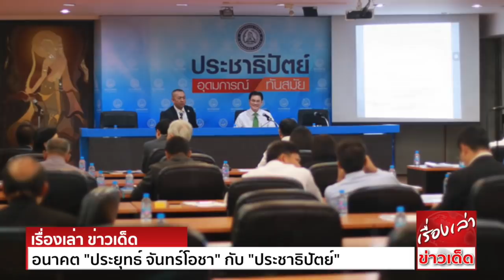อนาคต "ประยุทธ์ จันทร์โอชา" กับ อนาคตของ "ประชาธิปัตย์"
พรรคประชาธิปัตย์ กำลังตกเป็น‘เป้าหมาย’ใหญ่ ในกระแสแห่งการแก้ไขเพิ่มเติมรัฐธรรมนูญ พ.ศ.2560

ทำไม

คำตอบ 1 มาจาก ความเป็น‘สถาบัน’ในทางการเมือง ของพรรคประชาธิปัตย์ เนื่องจากก่อรูปขึ้นตั้งแต่เดือนเมษายน 2489
เปรียบเทียบกับพรรคชาติไทยพัฒนา พรรคเพื่อไทย พรรคภูมิใจไทย พรรคชาติพัฒนา พรรคก้าวไกล แล้วถือได้ว่าพรรคประชาธิปัตย์ มีรากฐานมาอย่างยาวนาน
น่าจะเป็น‘บรรทัดฐาน’ น่าจะเป็น‘มวยหลัก’ ในท่ามกลางความปั่นป่วนในทางการเมือง

2 มาจาก ‘แนวทาง’ของพรรคประชาธิปัตย์เอง
เป็นแนวทางของพรรคประชาธิปัตย์ก่อนการเลือกตั้ง และ ภายหลังการเลือกตั้ง เมื่อเดือนมีนาคม 2562 โดยมี‘รัฐธรรมนูญ’ เป็น‘เงื่อนไข’สำคัญ

หากจะดูท่วงท่า และอาการของพรรคประชาธิปัตย์ ต้องดูการเปลี่ยนผ่านจาก นายอภิสิทธิ์ เวชชาชีวะ มายัง นายจุรินทร์ ลักษณวิศิษฎ์ เป็นหลัก

ก่อนเลือกตั้ง พรรคประชาธิปัตย์ชูนโยบาย ไม่เอา พล.อ.ประยุทธ์ จันทร์โอชา และยืนยัน ต้องแก้รัฐธรรมนูญ

ภายหลังการเลือกตั้ง ภายในพรรคประชาธิปัตย์ แตกความคิดเป็น 2 แนวทาง
แนวทางหนึ่ง ต้องการเข้าร่วมกับ พล.อ.ประยุทธ์ จันทร์โอชา
แนวทางหนึ่ง ไม่ต้องการเข้าร่วม

เมื่อมติของพรรคเป็นไปในแนวทางแรก นายอภิสิทธิ์ เวชชาชีวะ จึงลาออกจากสมาชิกภาพแห่ง ส.ส. และหัวหน้าพรรค ตำแหน่งหัวหน้าพรรคจึงเป็นของ นายจุรินทร์ ลักษณวิศิษฎ์

พรรคประชาธิปัตย์ ประกาศเข้าร่วมรัฐบาล พล.อ.ประยุทธ์ จันทร์โอชา พร้อมกับเงื่อนไขหนึ่ง คือ การแก้ไขรัฐธรรมนูญ

คำถามก็คือ พรรคประชาธิปัตย์ จริงจังเพียงใดกับเงื่อนไขนี้

การประชุมรัฐสภาในวันที่ 17-18 พฤศจิกายน จึงเป็นการประชุมที่ไม่เพียงแต่จะชี้อนาคต พล.อ.ประยุทธ์ จันทร์โอชา หากแต่ยังชี้อนาคต ของพรรคประชาธิปัตย์ด้วย

นั่นก็คือ พรรคประชาธิปัตย์ ยังเลือกที่จะเดินแนวทางเดียวกับ พล.อ.ประยุทธ์ จันทร์โอชา หรือจะมีแนวทางเป็นของตนเอง

แนวทางของ พล.อ.ประยุทธ์ จันทร์โอชา ย่อมเป็นแนวทางเดียวกับ 250 ส.ว. , พรรคพลังประชารัฐ , พรรคภูมิใจไทย , พรรคชาติไทยพัฒนา , พรรครวมพลังประชาชาติไทย